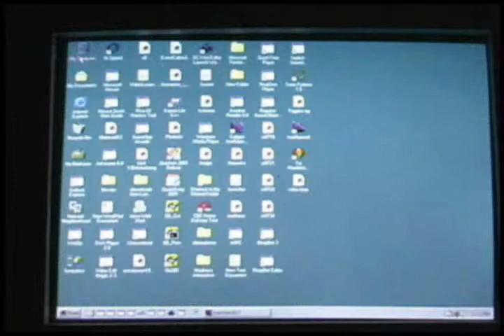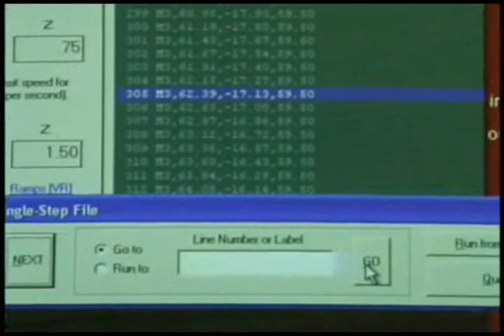Motion Control camera robot using 3D animation (trueSpace) plugin for ShopBot code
Some videos and animations and a review and early demo of my motion system functionality. This is from 2005. Motion demo starts after 1 min.